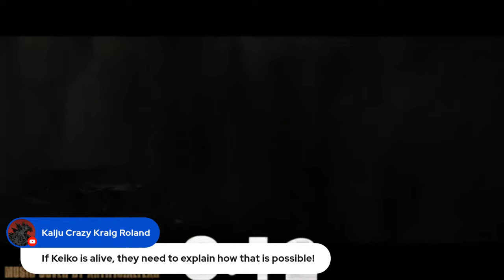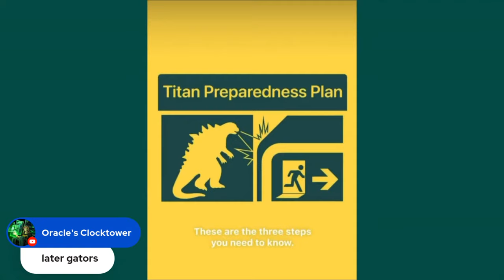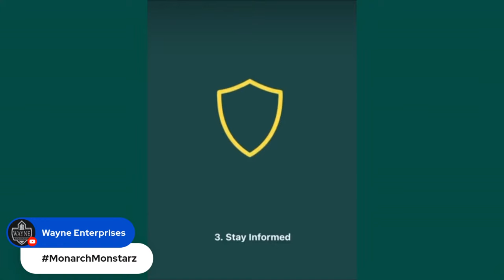Monarch: Legacy Of Monsters - Episode 8 "Birthright" BREAKDOWN DISCUSSION, THEORIES, AND EASTER EGGS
🚨 Episode 397 | Live Show 154🚨
MonarchLegacyOfMonsters - Episode 8 "Birthright" BREAKDOWN DISCUSSION, THEORIES, AND EASTER EGGS

⏰Set your reminders for 2:00PM EST 12/30/23⏰

The NEW MONSTERVERSE show is here!!!  Let's have a LIVESTREAM discussion about the series latest episode and see if our REACTION is as EPIC and MINDBLOWING as we hoped. We also talk about HIDDEN Details that you may have missed and expand on INSANE theories and predictions.
Is the HYPE real?  Time to find out!

✍️Replay Crew - Let us know your thoughts of episode 8 of Monarch✍️

👉Follow us on other Social Media Platforms:
Facebook: @HolyBatChannel "THE BAT CHANNEL"
Twitter / Tik Tok / Instagram / Threads: @The_BatChannel

🦇TUNE IN WEEKLY FOR MORE GREAT CONTENT! SAME BAT TIME! SAME BAT CHANNEL! 🦇